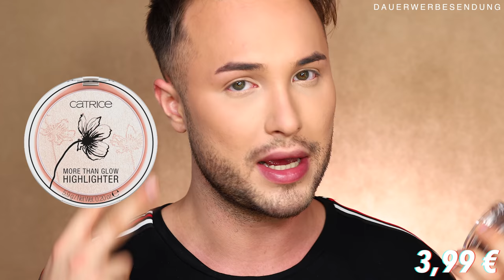NEUES CATRICE Sortiment 2020 | Maxim Giacomo Teil 1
Im heutigen video zeige ich euch die ersten neuen Produkte aus dem CATRICE Sortiment 2020.
Am Montag  kommt teil 2.

Equipment
Softboxen 2er Set